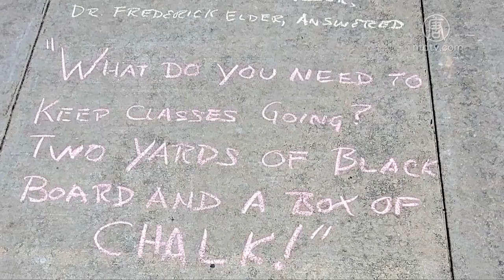疫情下的特殊毕业典礼 美第一夫人演讲激励【中国禁闻】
【新唐人北京时间2020年05月25日讯】春季学期马上要结束了，受疫情影响，没有毕业典礼成为本届毕业生的遗憾。但有些毕业生却幸运获得了特别的毕业典礼。

疫情之下，为了让无法返校的毕业生们仍拥有一个毕业典礼，美国俄克拉荷马大学的加迪（Keith Gaddie）教授想起了学校一个传统的毕业礼项目。

他和几位老师，花了几个小时，将大约5千名毕业生的名字，用粉笔写在了校园的水泥路面上。

俄克拉荷马大学教授 Keith Gaddie：「每个人都会想被记住和想起，这是很出彩的做法。周六一整天，我们都在校园走来走去，发现学生们或单独行动或成群结队希望留下纪念，也有一家人拍照留念。」

俄克拉荷马大学毕业生 Dana Antinozzi：「尽管这不是我们所期待的（现场）典礼，不过老师们真的竭尽所能，让这（毕业）变得特殊而又难忘，让其中每个人都感到满足。」

在西弗吉尼亚州，马塞尔曼高中毕业的400多名学生，也进行了一场别开生面的毕业典礼派对。

穿着礼袍、戴着四方帽的毕业生和各自的家人，坐在一辆辆保持着社交距离的汽车里，等待自己的名字被叫到，然后到主席台领取毕业文凭。

周六（5月23日），白宫也举行了一场2020年毕业典礼，来自全美20名的优秀毕业生受邀出席，第一夫人梅拉尼亚发表演讲。

美国第一夫人 Melania Trump：「你们应该为自己感到骄傲，你们刚跨过了人生这一章节的终点线。我希望大家都能振奋，未来精彩可期。尽管今天看来不像你们所预期的，但你们仍然享有家人、朋友、小区和国家对你们的满满的爱与支持，因你们而自豪。再次祝贺大家！2020年的毕业生。」

新唐人记者柯婷婷综合报导